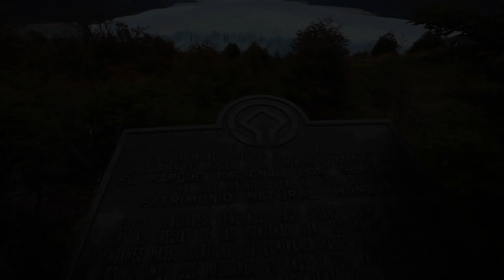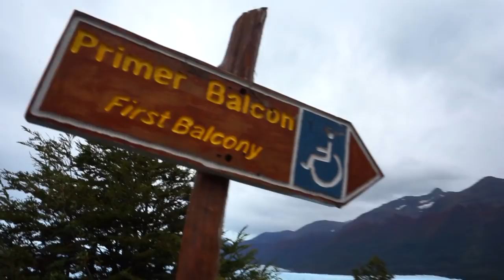Perito Moreno Glacier in El Calafate & Pedal South (Patagonia Expedition #07)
This time we take a break from hiking and explore the Perito Moreno Glacier near El Calafate by visiting its numerous platforms - we also meet up with the adventurers from Pedal South.

Cam2: Sony NEX 5
Cam3: GoPro
Drone: Phantom 3 Pro
Drone Backpack: Manfrotto D1
Amazon Tripod

El Calafate is located at Lago Argentino and is famous for the Perito Moreno glacier which is nearby. With its unique layout facing a peninsula you can get some of the most spectacular glacial views in the world. Several terraces have been built to provide several angles and to get up close.

We ourselves took a cab to the National Park Los Glaciares to have as much time as possible to take pictures, film and watch ice collapse from the front of the Perito Moreno Glacier.

This part of the trip was executed within 2 days and this is what we saw:
- Southern Patagonian Ice Field
- Perito Moreno Glacier / Glaciar Perito Moreno
- Lago Argentino
- El Calafate
- Campo Hielo Sur

I'm excited to share all our experiences in Patagonia over the course of the next weeks with you. In the next episode we will do the full circuit in Torres del Paine and meet more impressive characters along the way.

The Patagonian Expedition is a 95% self funded video documentary project following my trip in 2012/2013. Our aim is to show you the beauty of the rather unknown parts in Patagonia alongside with the famous spots.

Beside beautiful landscape you can expect loads of information and our personal experiences and struggles along the way.

The whole trip was executed over the course of 2 months using mostly local transport such as busses, cars and trucks. A big thank you goes to Lufthansa for providing the flights into and out of South America in their new Premium Economy Class!